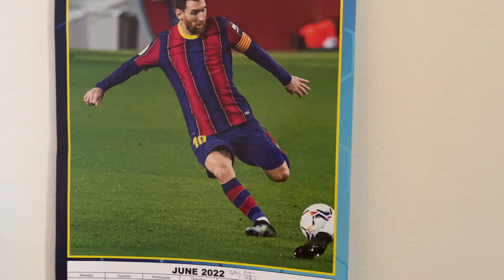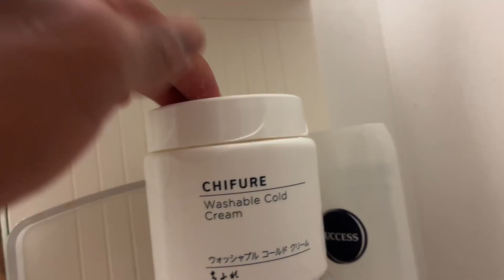【サッカーVLOG】サークルからプロを目指す大学生 気温なんかより俺の方が全然熱いわ！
気温38度？全然熱くねえ、俺の方が全然熱い。

「俺も挑戦しようと思った」や「僕もセレクションがあるので頑張ります」などのコメントをいつもいただいています、嬉しいです。僕も視聴者の皆さんがいるからこそ夢に向かって前向きに全力疾走できています。

このチャンネルではサークルの楽しい雰囲気を味わってもらったり、自分の夢に向かう日々をVLOGとしてアップしています
あなたも挑戦していることをコメントしてみてください！！